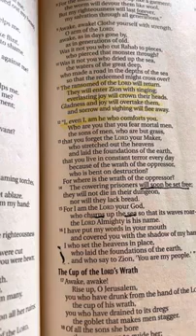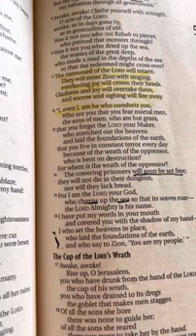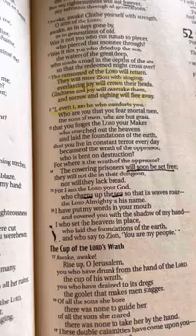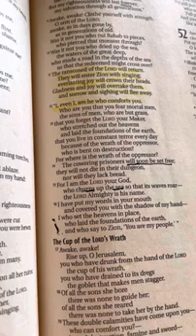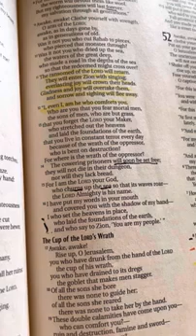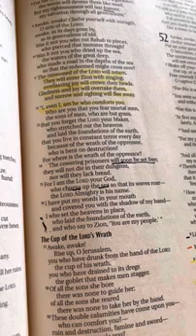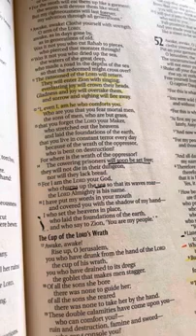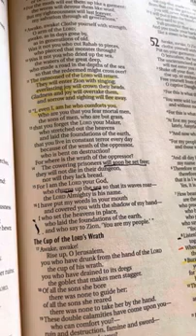Rapture any min & Antichrist dream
From: Britt M